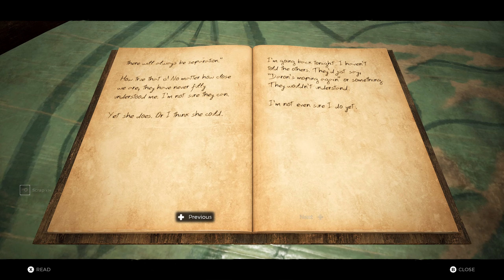Is Remnant:From The Ashes Worth Buying in 2021?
Souls with guns BRRRRRRRRRRRRR...